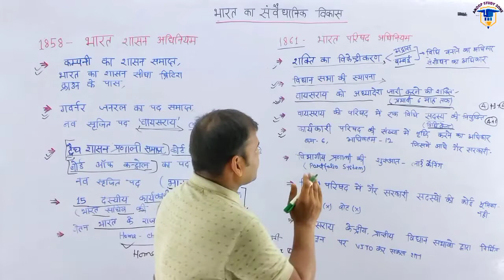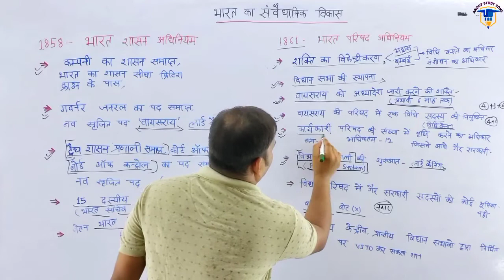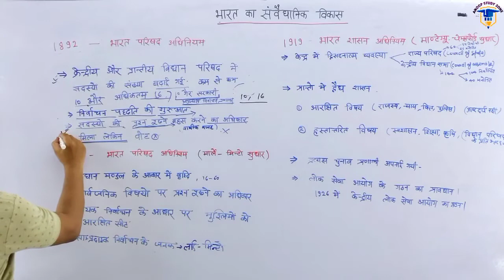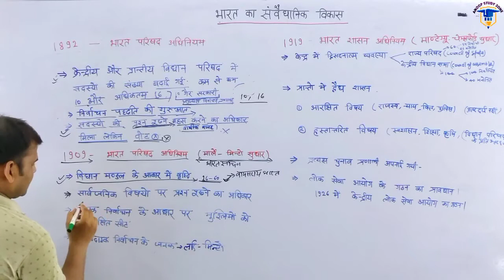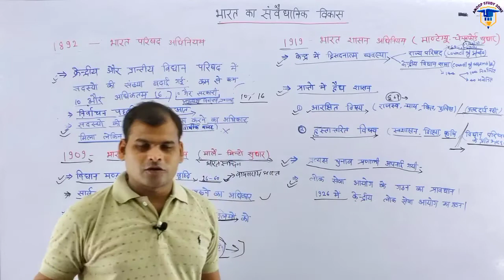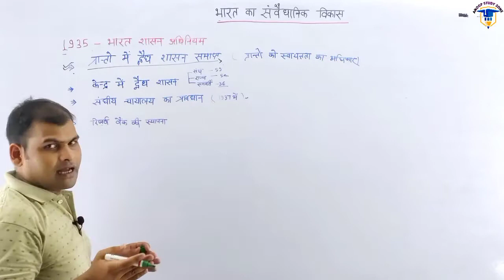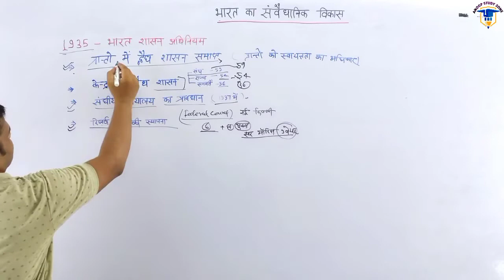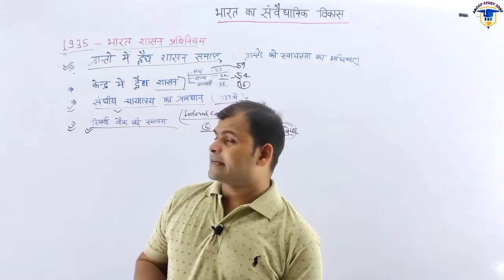भारतीय संविधान || भारत का संवैधानिक विकास || INDIAN CONSTITUTION || CLAAS-2|| UPPSC,SSC,UPSSSC UPSC,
नमस्कार दोस्तों,

               इस वीडियो में भारत के संवैधानिक विकास की विस्तृत व्याख्या प्रस्तुत की गयी है। इस टॉपिक से प्रतियोगी परीक्षाओं में अक्सर प्रश्न पूछे जाते। उम्मीद है यह वीडियो आपके लिए काफी लाभदायक होगी।

इस वीडियो में शामिल महत्वपूर्ण तथ्य- 1858 का भारत शासन अधिनियम, 1909 भारत परिषद अधिनियम, मार्ले मिंटो सुधार, 1919 भारत शासन अधिनियम, 1926 लोक सेवा आयोग के गठन का प्रावधान, 1958 भारत शासन अधिनियम, पहले वायसराय की नियुक्ति, 1961 भारत परिषद अधिनियम , विधान सभा की स्थापना, 1935 भारत शासन अधिनियम, रिजर्व बैंक का स्थापना , न्यायालय का प्रावधान।

इसमे अपको बहुत से फैक्ट मिलने वाले है जैसे -
कंपनी का शासन कब खत्म हुआ?
गवर्नर जनरल का पद किस अधिनियम से समाप्त किया गया?
पहला वायसराय किस अधिनियम से बनाया गया?
भारत के पहले वायसराय कौन थे? 1 नवंबर 1958 को इलाहाबाद के मिंटो पार्क से दस्तावेज किसके द्वारा पढ़ा गया?
विधान सभा किस अधिनियम के तहत स्थापित किया गया?
 वायसराय को अध्यादेश जारी करने की शक्ति अधिकतम कितने माह की होती थी? किस अधिनियम के तहत वायसराय की कार्यकारी परिषद में एक नए विधि सदस्य को जोड़ा गया?
निर्वाचन पद्धति की शुरुआत किस अधिनियम से हुआ?केंद्रीय परिषद में भारतीयों को वार्षिक बजट पर बहस एवं प्रश्न का अधिकार कब मिला?
विधानमंडल आकार में वृद्धि किस अधिनियम के तहत मिला? पृथक निर्वाचन के आधार पर मुस्लिम को आरक्षित सीट किस अधिनियम के तहत मिला?
किस अधिनियम के तहत लॉर्ड मिंटो को संप्रदायिक निर्वाचन के जनक के रूप में जाना जाता है?
किस अधिनियम के तहत केंद्र में द्विसदनात्मक व्यवस्था स्थापित किया गया? प्रत्यक्ष चुनाव कब अपनाया गया? किस अधिनियम के तहत संप्रदायिक चुनाव में सिखों को शामिल किया गया? किस अधिनियम के तहत 1926 में केंद्रीय लोक सेवा आयोग का गठन किया गया?
अखिल भारतीय संघ की स्थापना किस अधिनियम के तहत किया गया? किस अधिनियम के तहत केंद्र में द्वैध शासन प्रारंभ किया गया? रिजर्व बैंक की स्थापना कब हुई ?
रिजर्व बैंक की स्थापना किस अधिनियम के तहत किया गया?

LINK:-

Indian constitution online class/ Indian Constitution for ssc/ Indian constitution for ntpc/ best class for Indian constitution/ bharat ke samvidhan ka kramik vikas/ Indian constitution for all government exams

please video ko share Karen

Anoop study Zone se judne ke liye dhanyvad